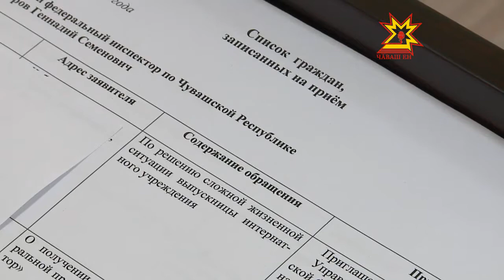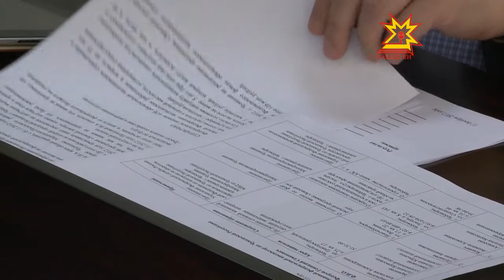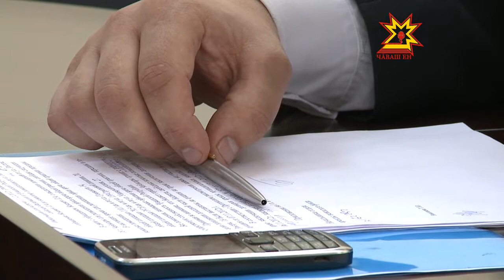Главный федеральный инспектор провел прием граждан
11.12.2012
Строительство мини-АЗС, в микрорайоне нет офиса врача общей практики - лишь часть жалоб, что поступили в приемную Президента страны. Сегодня главный федеральный инспектор по Чувашии Геннадий Федоров провел личный прием, на котором попытался решить проблемы жителей республики.